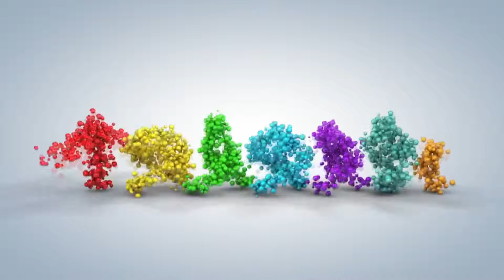Mani weds Sangeetha 12/7/2019 | கல்போது | kalpothu | keelakothainatchiyarpuram | KKNPuram